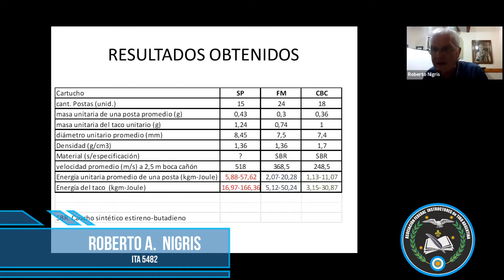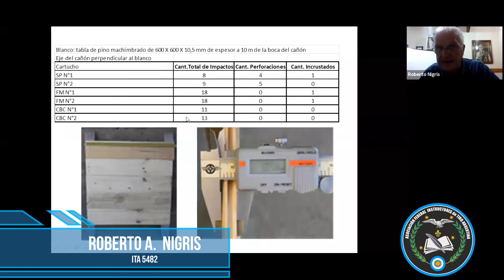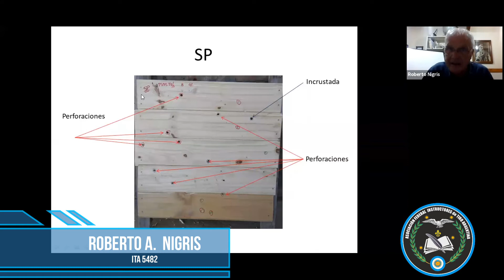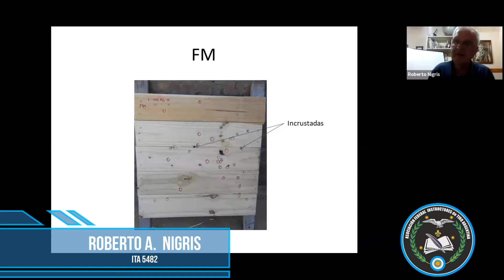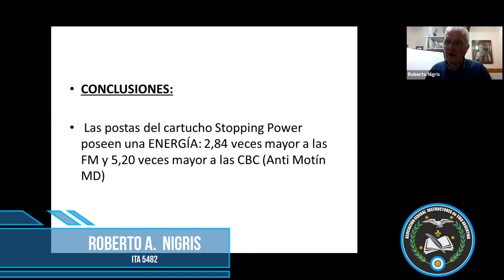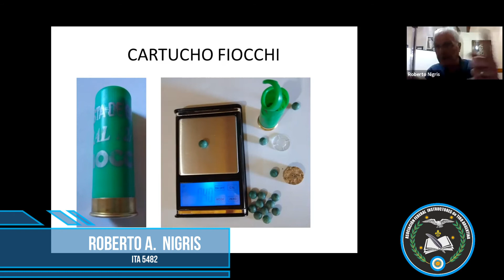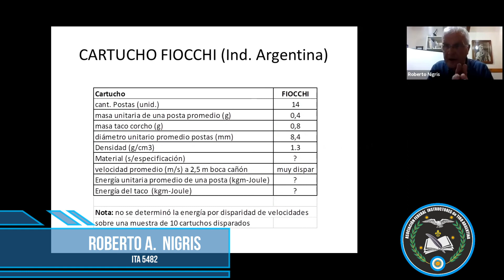El cartucho Anti Tumulto: ¿letal? ¿menos letal? - 4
Cuarto extracto de la clase dictada durante el ciclo de capacitaciones virtuales de A.F.I.T.A. por el profesor Roberto A. Nigris ITA5482 analizando y profundizando sobre las características del cartucho AT: ¿letal? ¿menos letal?.